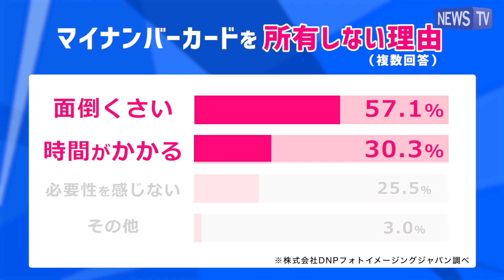【マイナンバーカード持っていない人必見！】写真撮影から申請まで一気に完結！証明写真機「Ki-Re-i」って？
なかなか普及しないマイナンバーカード。申請や手続きが面倒だったり、証明写真をうまく撮れなくて諦めている人も多いのでは？

そんなお悩みを一気に解決してくれるのが、証明写真機「Ki-Re-i」。証明写真撮影から面倒なマイナンバーカードの申請まで一気に完結できる！（※）

写真スタジオの技術を応用したこだわりのライティングと美肌・肌色の自動補正で、美しく高画質な写真を撮ることが可能。また、申請規格のサイズで撮影するため、難しいトリミングも必要なし！

今後、健康保険証・運転免許証がマイナンバーカードと一体化へ。「Ki-Re-i」で納得の行く１枚に仕上げてみては？

※証明写真機から直接申請に対応したKi-Re-iのみ。
申請から約2か月後に「交付通知書」が届きます。通知書の案内に従って受け取り手続きを行ってください。